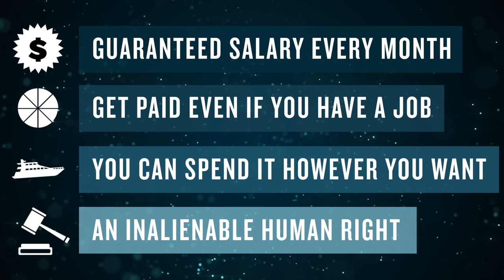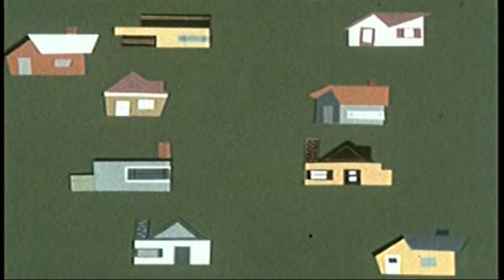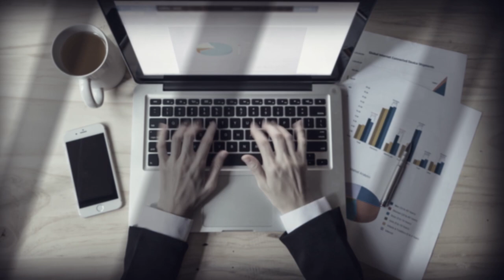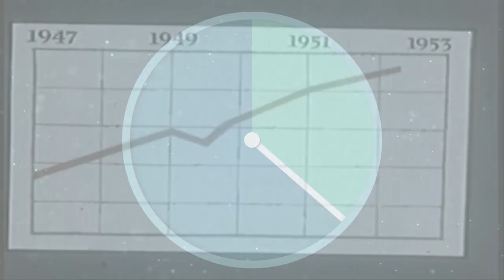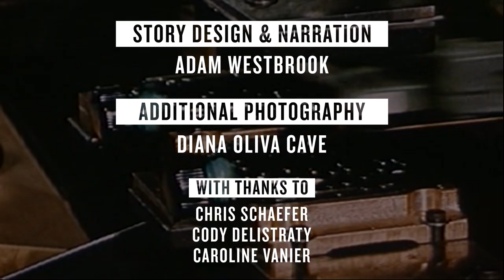Your human right to $1500 every month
The clock is already ticking to the day a Universal Basic Income becomes a reality.

This video was part of a series commissioned by the Fusion network in 2015. I'm really proud of the films I made with them. Fusion was shuttered in 2022 and their YouTube channel closed down, so I'm re-uploading my own videos on my channel so they don't get lost forever!

Written, edited and narrated by Adam Westbrook
Additional video: Diana Olivia Cave
Senior Producers: Mona Panchal, Diana Olivia Cave
Executive Producer: Anna Holmes